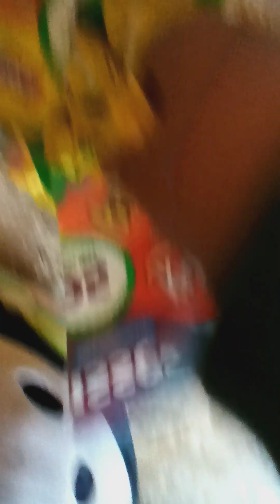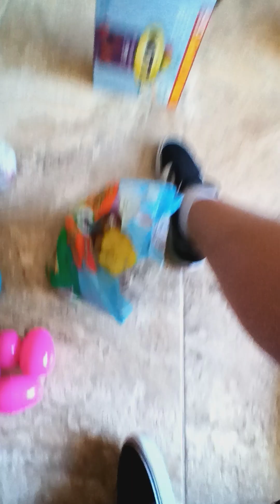Filling Easter eggs for Easter